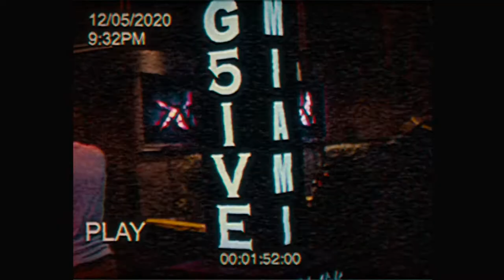TD - "4th and Inches" Music Video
Music video to TD's "4th and Inches"
shot by: Tony TrueVisonz 🎥